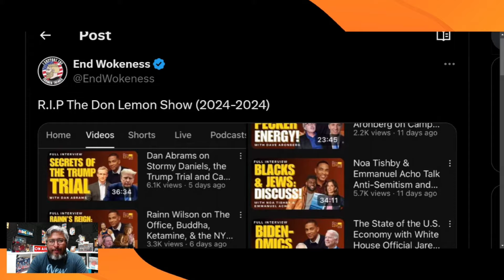DON LEMON'S NEW YOUTUBE SHOW IS A MASSIVE FAILURE